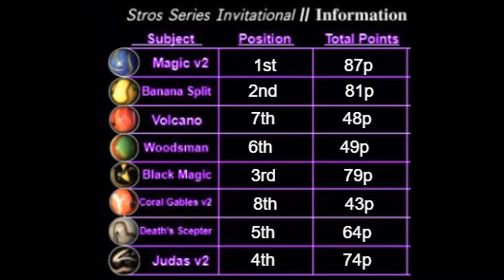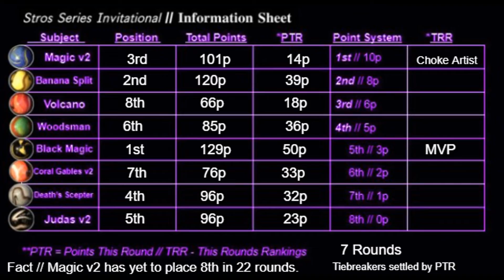𝘚𝘵𝘳𝘰𝘴 𝘚eries Invitational // 3 // 7 Rounds